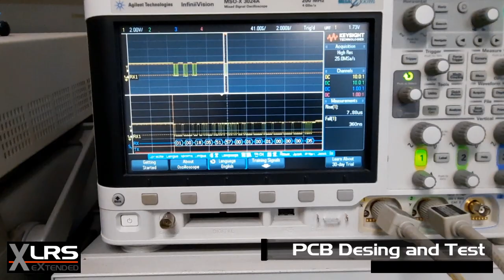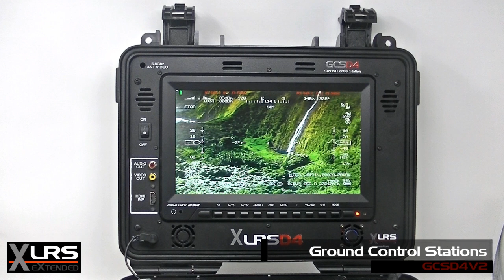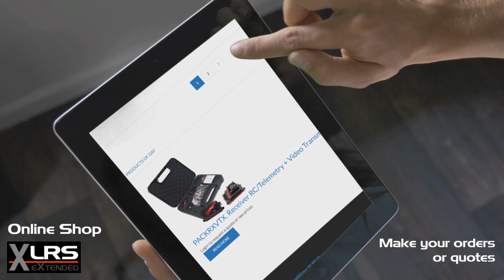Presentation of XLRS products and DMD company in Europe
Presentation of DMD company in Spain (Europe) and eXtended Long Range Systems (XLRS) products we manufacture.

Professional systems for FPV & UAV, Long Range up to 200km.

Control for any type of vehicles: VTOL, VANT, UAV, UUV, UGV, ROV, USV, ASV, DRONES, Multirotors, Aircraft, Helicopters, Car, Boats, Robots, etc.

Radio system, Regulatory compliant: CE Europe, FCC America, ETA India.

ISM Bands: 863Mhz, 866Mhz, 868Mhz, 902Mhz, 915Mhz and 950Mhz, 433Mhz, 315Mhz.

Power RF and Sensitivity: 1000mW / -116dBm.

Analog video systems: 1.2Ghz, 2.4Ghz and 5.8Ghz.